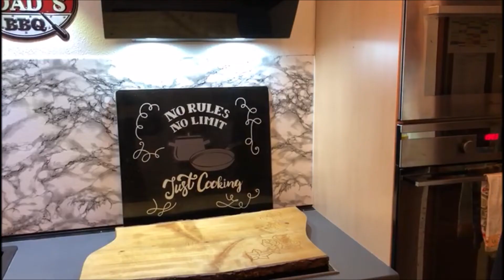#056: Corndog Spezial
Hallo Freunde,
im heutigen Video gibt es eine frittierte Leckerei aus den USA. Jeder kennt Corndogs, aber habt Ihr sie auf diese Art und Weise schon gesehen?

Lecker und unbedingt zum Nachmachen empfohlen!!!

Vielen Dank, Nicole und Oli